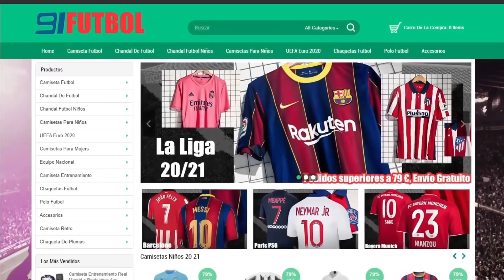¡¡FICHAJAZO INVERNAL y VIENE el MADRID!! MODO CARRERA (PS5) LEIPZIG - FIFA 21 - Ep.8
Ya tengo la PS5 (New generation) unboxing ps5, FIFA 21 PS5, Play Station 5, trucos ps5, como hacer en ps5, gráficos ps5, mi nuevo equipo modo carrera, fifa 21 ps5 celebraciones, fifa 21 ps5 celebrations, fifa 21 gráficos ps5, asi es modo carrera en ps5, next gen, fifa 21 modo carrera episodio , fifa 21 modo carrera leipzig, modo carreira, carreira mode, episode 1 modo career, club mas odiado en alemania, bundesliga, alemania futbol, red bull leipzig, fichajes leipzig, ventas leipzig, real madrid vs granada, modo manager fifa 21, fifa 2021, fichajes fútbol, rb leipzig, rb leipzig champions league 2020, headliners fifa 21, fifa 21 toty, fifa 21 manchester united, fifa 21 mbappé, fifa 21 psg